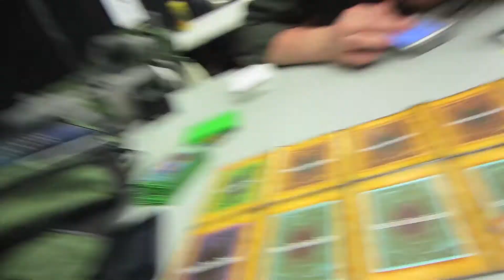SNOW CONE PARTY! (6.8.13-Day 733 yto)